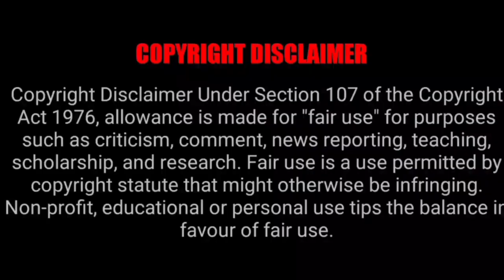திருமலை திருப்பதி கோவிலில் 2023 புரட்டாசி மாத தரிசன விவரம்| திருமலை திருப்பதி இன்று தரிசன நேர விவரம்